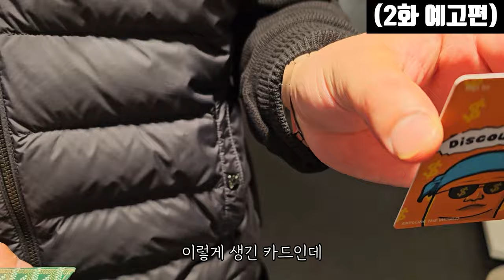"2시간이면 1,000만원 써요" 살면서 이렇게 돈 버는 사람들은 처음 봤습니다 l 유럽 특집 돈에 미친 사람들 1화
✅명품 리셀을 배우고 싶다면▼

1. 설치 당일지급 원칙!
2. 차액 120% 보상제! (타사보다 적을 시!!)
3. 365일 밤 10시까지 전화상담!